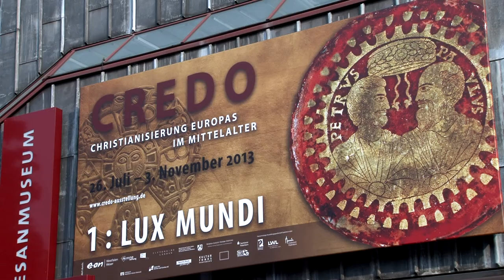Kurzfilm: Der Hohe Dom zu Paderborn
Trailer zum Paderborner Dom des Filmemachers Peter Schanz. Die Dokumentation beschäftigt sich mit der Geschichte des Gotteshauses und zeigt dessen lebendige Gegenwart. Der vollständige Film ist auf DVD im Buchhandel erhältlich.
Dauer 8,05 Min, Qualität HD, (c) 2013 im Auftrag des Metropolitankapitel Paderborn